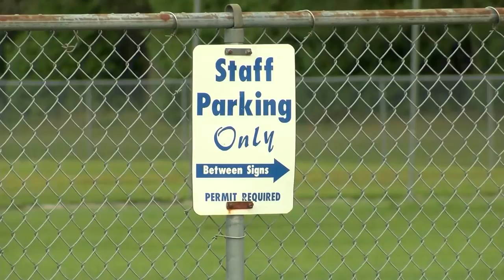Esko High parent reacts to school's COVID-19 case on first day of class